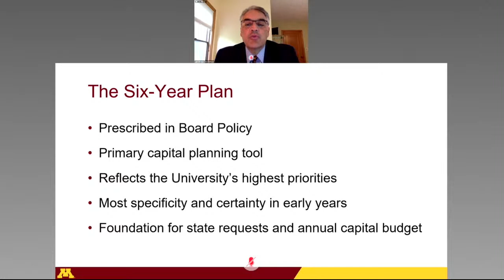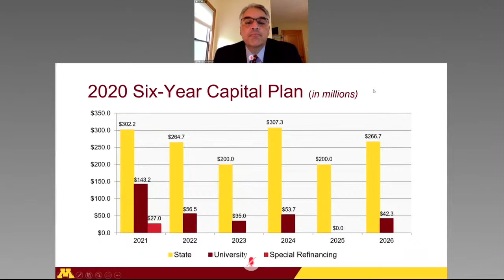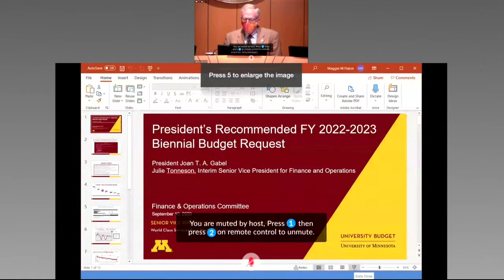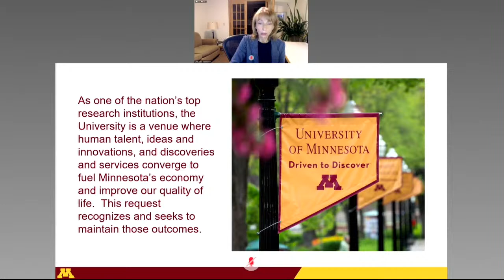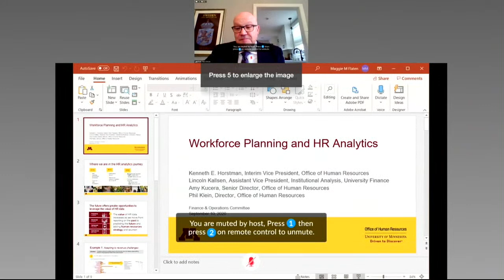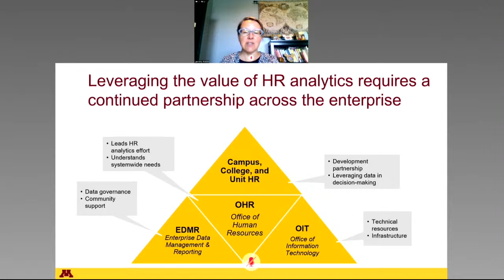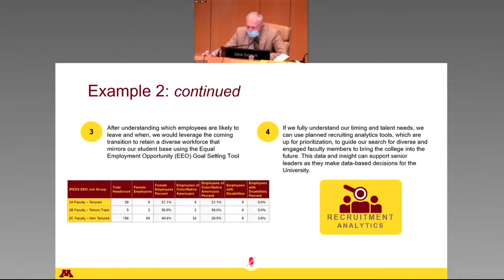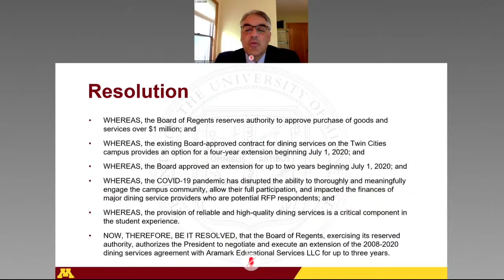September 10, 2020 - Finance and Operations Committee, University of Minnesota Board of Regents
University of Minnesota Board of Regents - Finance and Operations Committee - Sept. 10, 2020